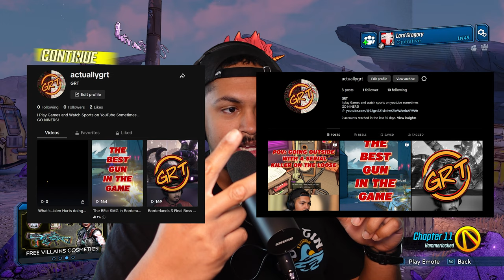So These Are the BEST DLC's || BL3 pt 19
Time to start these DLC's and this one is off to a great start!